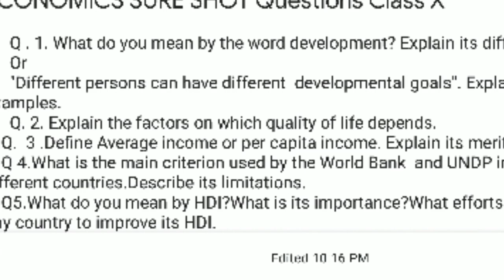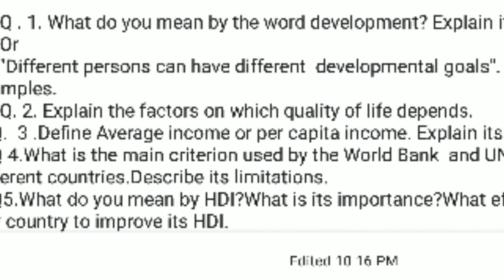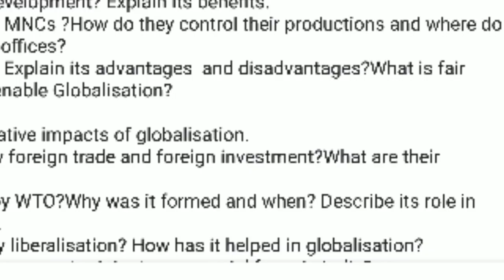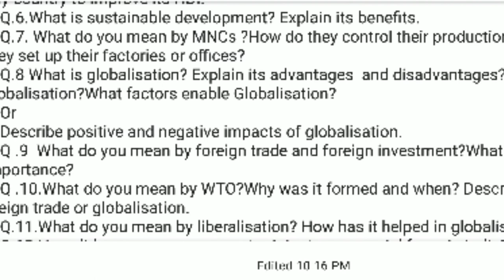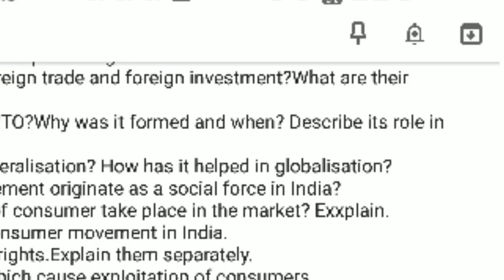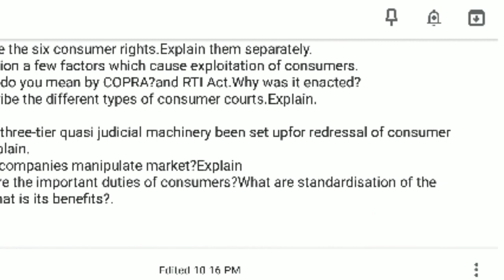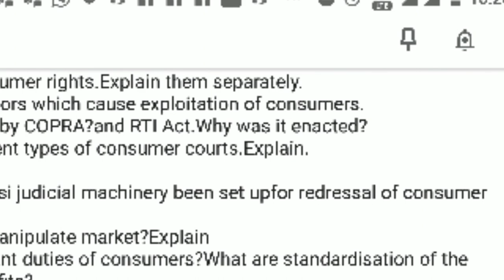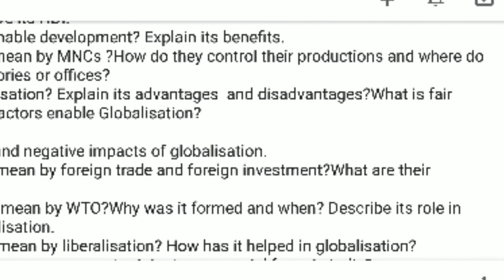Economics Sure Shot Questions for Class X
Hello Gys
In this video there are economics questions which are very Important for 2019 Board Exam. You prepare them for achieving good marks All the best.